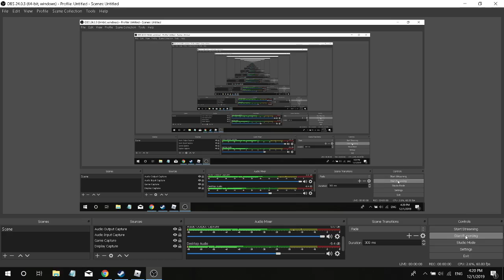Arsenal Gameplay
These Players be cheating and shit like that